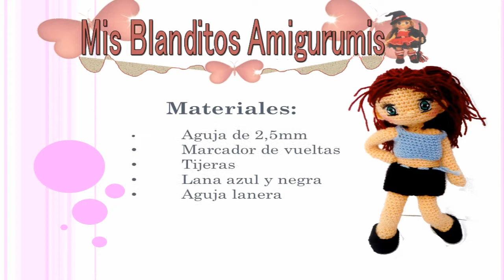Tutorial crochet patrón conjunto muñeca Lilia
Vestido moderno para Lilia, incluye tutorial, patrón paso a paso y otra aventura de Lilia.

Aprendamos junt@s a crear a Lilia y sus complementos.

Para cualquier duda no duden en preguntar.
Si os gusta el vídeo no olviden de darle a “me gusta” y compartan ;)